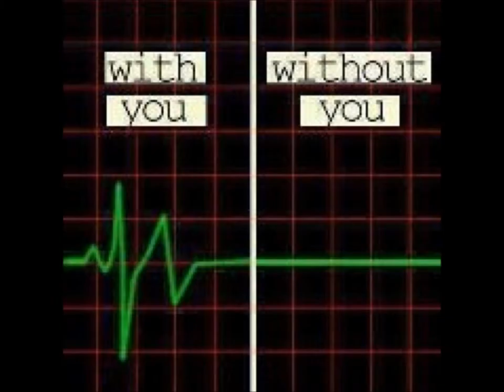E&A 2 year